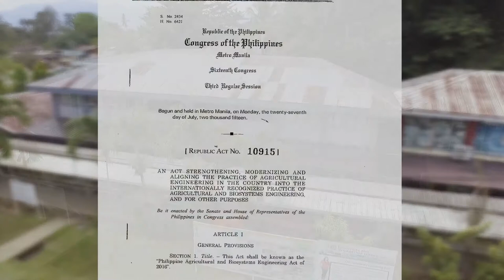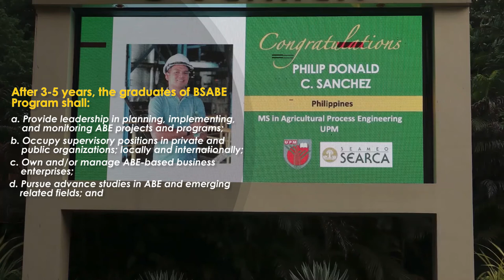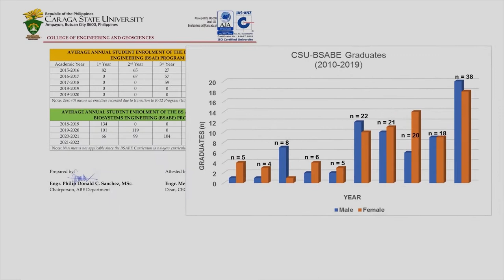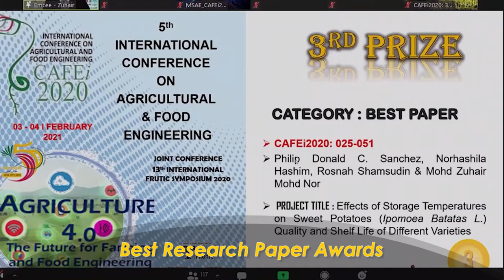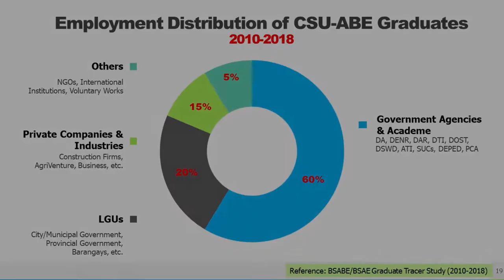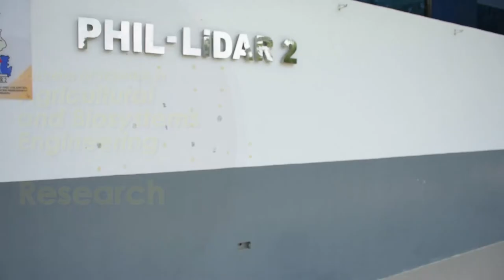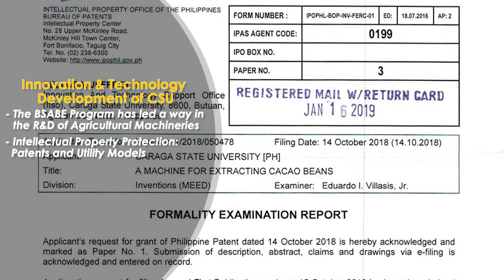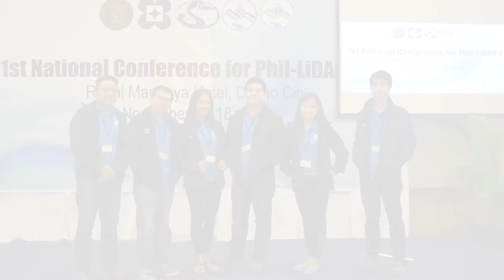The BS Agricultural and Biosystems Engineering Program of Caraga State University